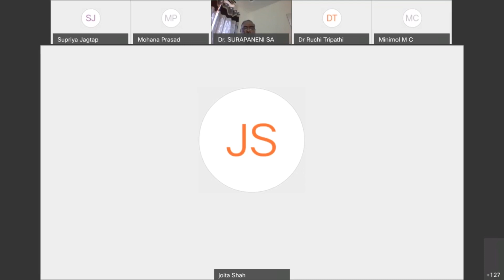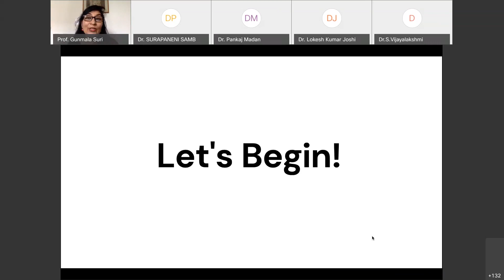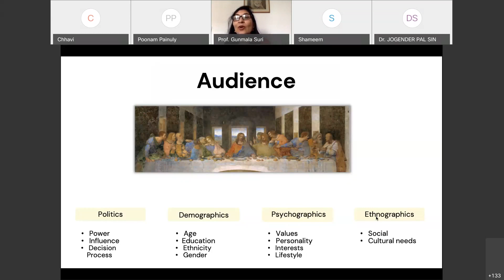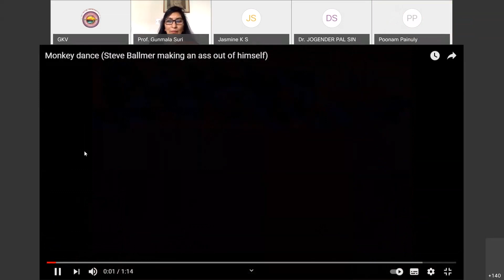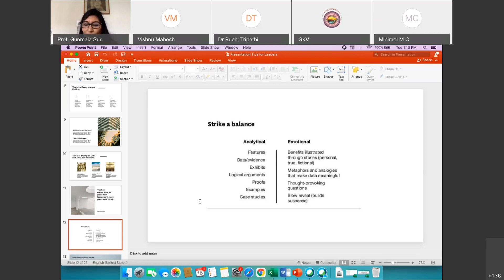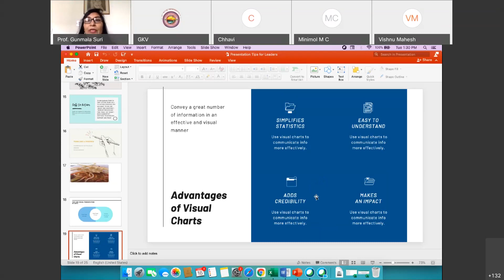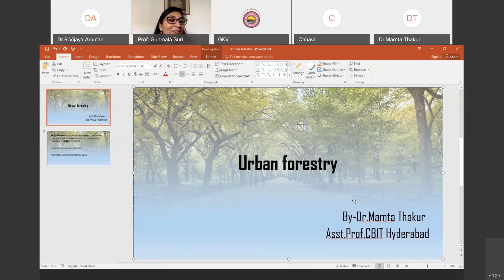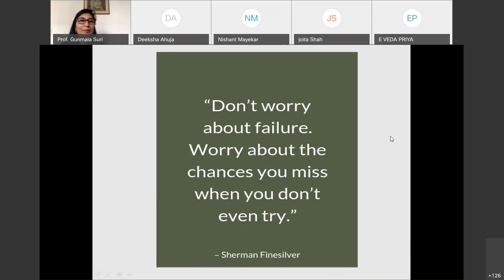DAY 2 SESSION-2 ( DATE-18/05/2021)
AICTE ATAL FDP on "Academic Leadership and Management of Technical Education"